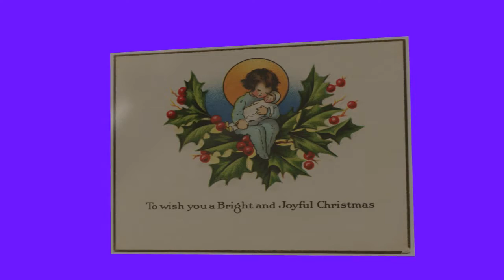Christmas postcard for Sandra